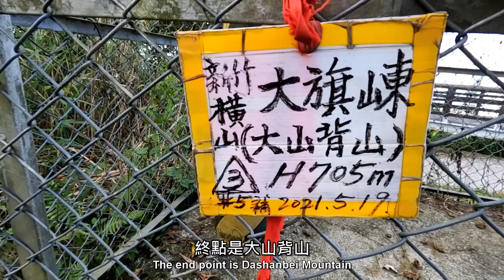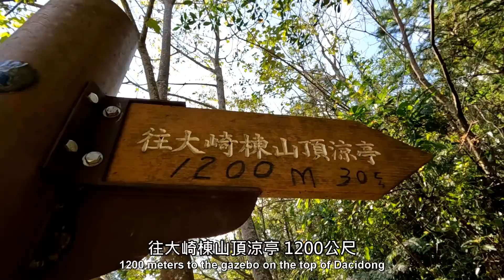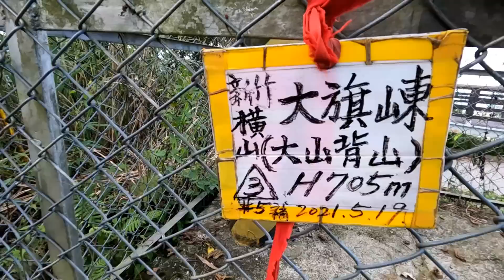大崎棟步道, 造訪新竹橫山著名的大山背山 (Dashanbei Mounatin)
新竹縣橫山鄉大崎棟步道, 從樂善堂至大山背山, 全長約2公里, 眺覽橫山鄉美麗風光, 順遊縣定古蹟大山背百年古廟樂善堂。
Daｃidong Trail in Hengshan Township, Hsinchu County, from Leshantang to Dashanbei Mountain, has a total length of about 2 kilometers. It overlooks the beautiful scenery of Hengshan Township, and then you can visit the county-designated historical site Leshan Temple, a century-old temple in Dashanbei.

樂善堂→60分鐘→大山背山山頂涼亭→50分鐘→樂善堂
來回距離約4公里, 步行時間約2.5小時(含休息)
Leshan Temple → 60 minutes → Pavilion on the top of Dashanbei Mountain → 50 minutes → Leshan Temple
The round-trip distance is about 4 kilometers, and the walking time is about 2.5 hours (including rest)

樂善堂有公廁。
There are public toilets at Leshan Temple.

★大眾運輸：從竹東火車站搭乘觀光6號巴士至樂善堂站（僅假日行駛）。
★自行開車：Google地圖衛星導航輸入「新竹縣橫山鄉樂善堂」，即可抵達目的地。附近路旁設有免費停車場。
★Public transportation: Take sightseeing bus No. 6 from Zhudong Railway Station to Leshan Temple Stop (only on holidays).
★Drive by yourself: Enter "Leshan Temple, Hengshan Township, Hsinchu County" in Google Maps Satellite Navigation, and you will arrive at your destination. There is free on-street parking nearby.

★Tony的自然人文旅記第0876篇 - 大崎棟古道 (大旗崠古道）

270-pro Backpack 碳纖維自拍桿 (自拍棒)

【音樂】（Music）
00:16 Hulu Ukulele
04:05 Pastoral - Asher Fulero
04:46 Spring Forwards